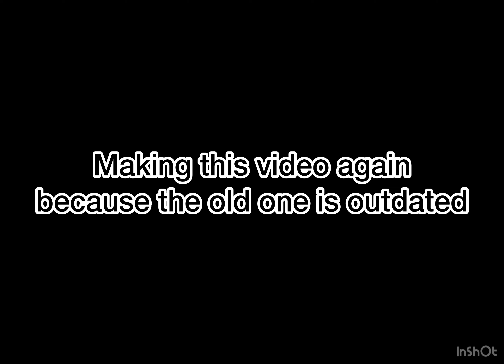Noir vs Deathbringer 1 star (AFTER REWORK) - Roblox The Battle Bricks